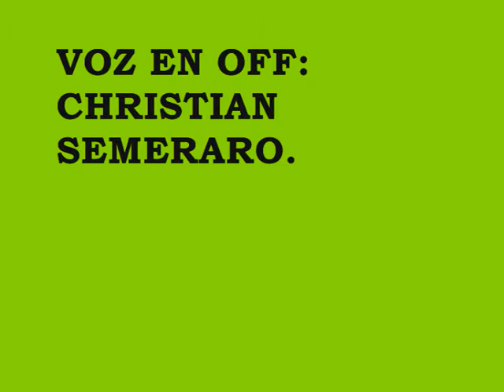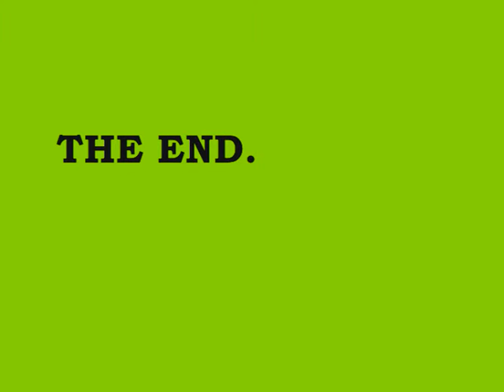DE UN LUGAR A OTRO (CORTO)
Cortometraje de Christian Semeraro sobre el campo y la cuidad.
Filmada enteramente en celular.

COPYRIGTH 2013 - CH FILMS LTD